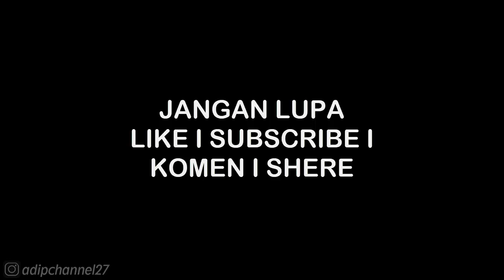JAGUAR I-TYPE 5 - REAL RACING 3